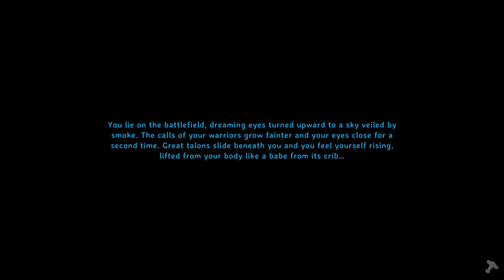Guten Rutsch liebe Kohlinge! - Valheim Minecraft STYLE - Ep.13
► ► Let's Play! Valheim! Wikinger überall und nun auch als Survival Koop!  Wir sind geboren um die Insel zu erobern! Feinde, die Umgebung, Tiere, Mystische Wesen, Alles will uns ans Leder!
Valheim ABER Minecraft Style!
► ► Hier gibt es das Spiel!
► ◄ KaJiRoTV sind 2 Freunde die es lieben andere zum Lachen und nachdenken zu bringen. Folgt uns und seid im Garten Willkommen!

-- Alle Rechte für dieses Spiel liegen bei: Iron Gate // Coffee Stain Studios --